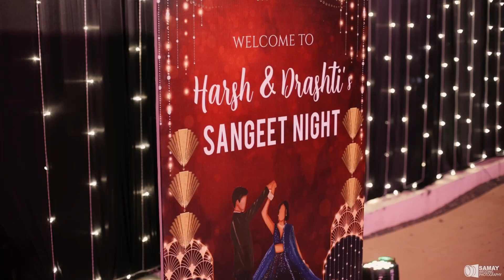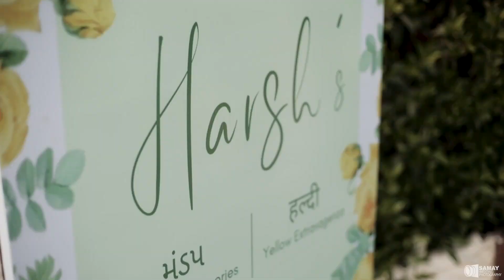Harsh & Drashti Wedding Highlight Video By Samay Wedding Photography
Hi Im Wdding Phptographar & Weddin Shooting Speciyalist